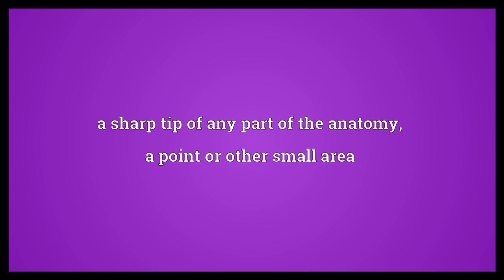Punctum Meaning - Punctum means in English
word meanings
Video shows what punctum means. a sharp tip of any part of the anatomy; a point or other small area.  Punctum Meaning. How to pronounce, definition audio dictionary. How to say punctum.